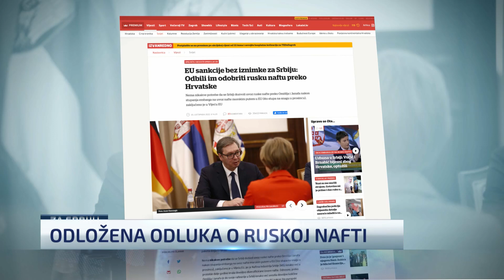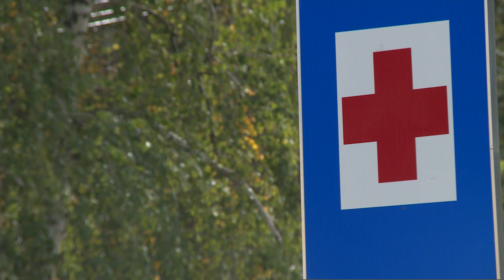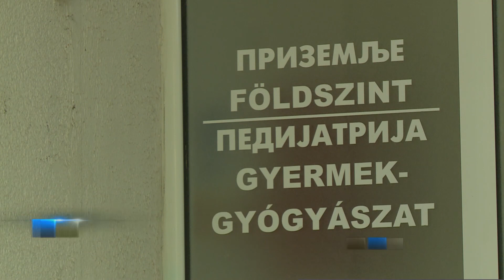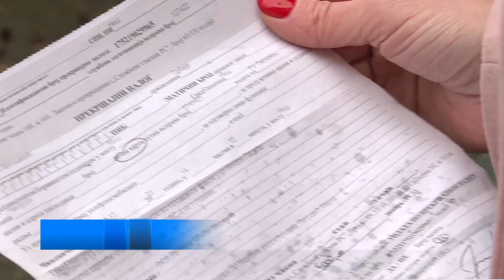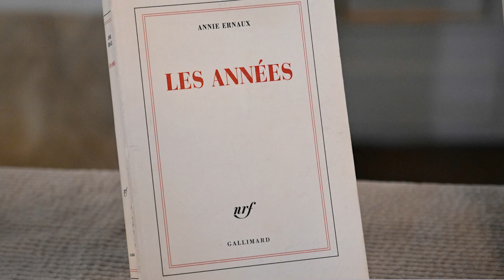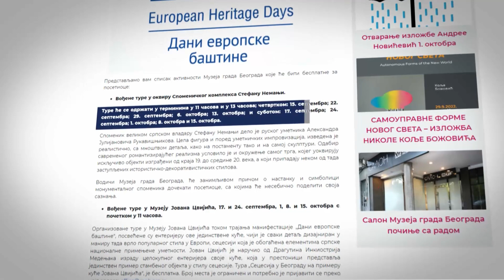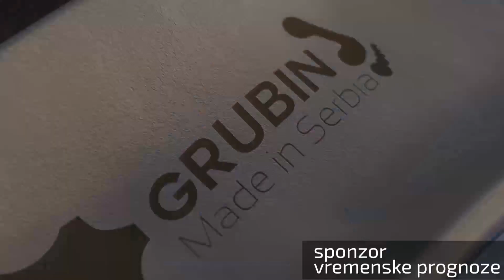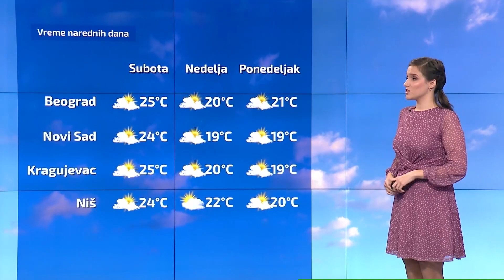Dnevnik u 19 / Beograd/ 6.10.2022.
U Dnevniku u 19, između ostalog, pogledajte:

Samit u Pragu: Odluka o tome da li će Srbija moći da uvozi rusku naftu - odložena za 1. decembar. Predsednik Srbije tvrdi da je Hrvatska insistirala da Zapadni Balkan ne bude izuzet od sankcija na rusku naftu i da bi to koštalo građane Srbije stotine miliona evra.

Srbija nastavlja sa taktikom odugovlačenja kada je reč o uvođenju sankcija Rusiji. Odugovlačenje bi moglo da uključi i namerno probijanje roka za formiranje VLade, kaže za N1 bivši ambasador u Francuskoj Radomir Diklić.

Veliki protest protiv Milorada Dodika u Banjaluci. Opozicija traži novo brojanje glasova zbog, kako tvrde, krađe na biralištima.

Tragedija na Tajlandu. Bivši policajac ubio 37 osoba, uključujući veliki broj dece i čitavu svoju porodicu.